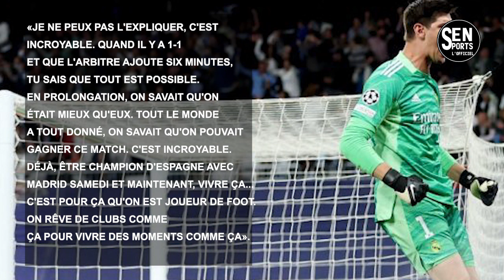🔴La prestation XXL de Thibaut Courtois contre Manchester City !